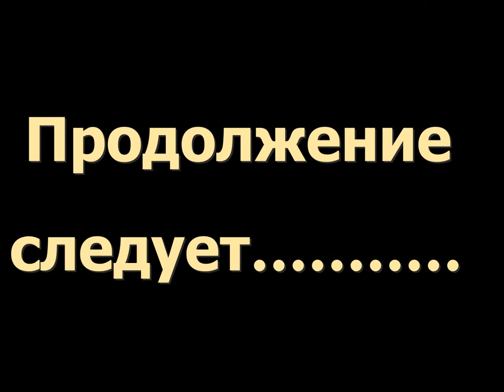ДИСКУСЫ...и не только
Здравствуйте друзья.После некоторого перерыва я начал вновь заниматься разведением аквариумной рыбки,и решил начать с самого простого - голубого неона.Все собираюсь подробно рассказывать и снимать.Кому интересно - подписывайтесь.В перспективе не только неон,но и самая моя любимая рыбка - дискусы,которых я разводил более 20 лет.Всем спасибо!

Помочь каналу можно тут:
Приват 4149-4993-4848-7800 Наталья